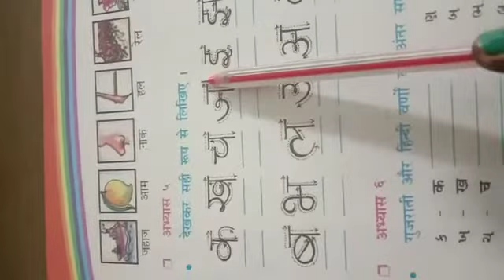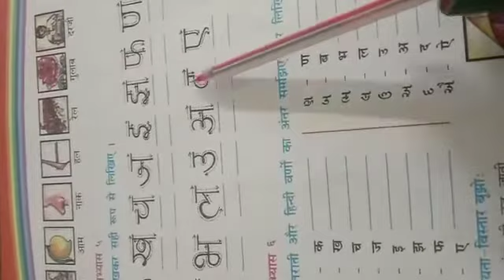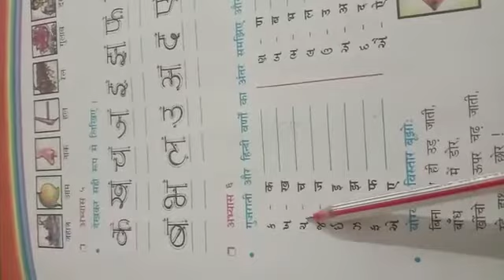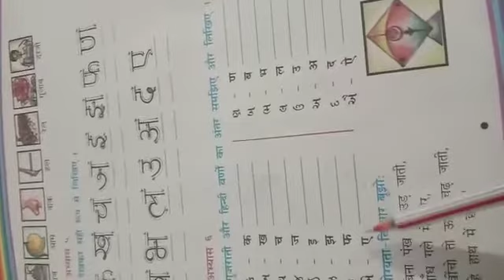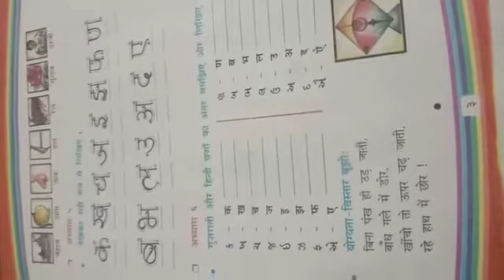9/12/2010 STD 4 Sub Hindi Ch 1